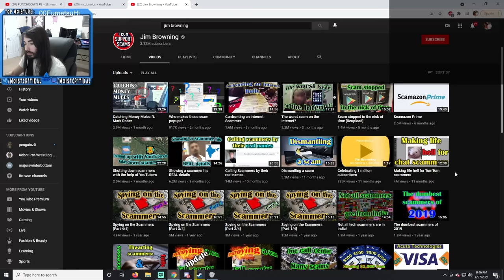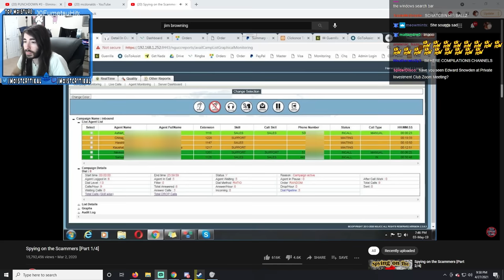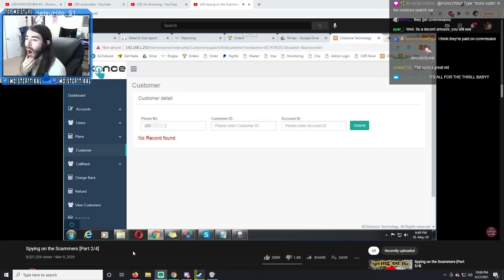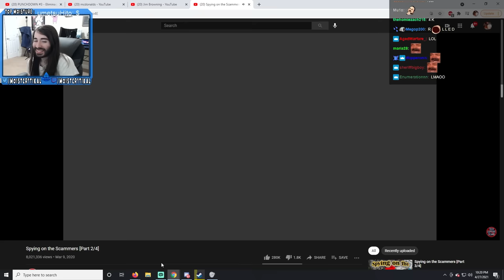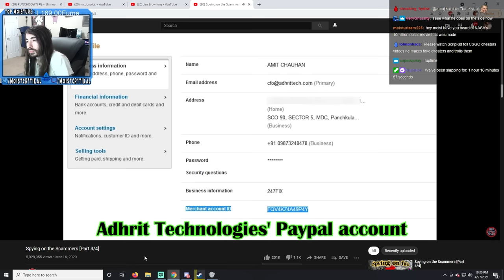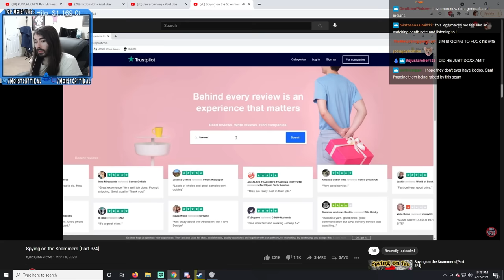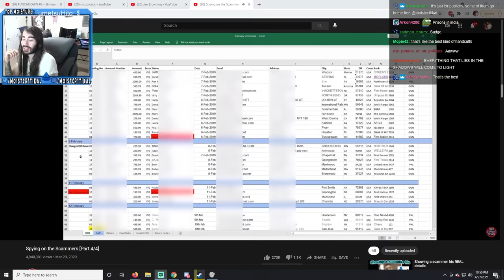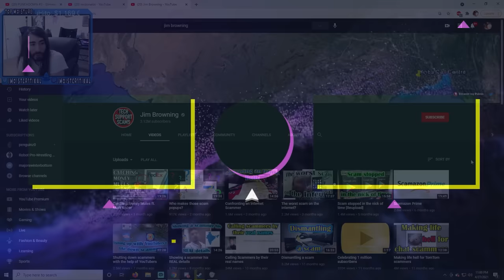MoistCr1tikal Reacts to Spying on the Scammers by Jim Browning (All Parts) with Twitch Chat